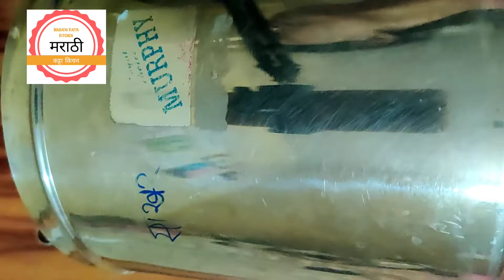गॅस चा वापर न करता आवळा कँडी |hair or skin के लिए रामबाण उपाय |आमला कैंडी बनाने का सीक्रेट तरीका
आवला कैंडी | hair or skin ke लिए रामबाण उपाय |आमला कैंडी बनाने का सीक्रेट तरीका | अवळा कँडी
आवला कँडी रेसिपी | perfect avala candy at home | Market jaisi avala candy at home |Ghooseberry candy| sweet amala pickle | weight loss recipe | immunity booster skin care recipe |Hair care remidy |mango candy , pineapple candy ,Winter recipe | amala murrabba |Orange candy recipe | amala chutany ,mirchi ka achar ama ka murrabba ,kids favourite candy
amalacandyrecipe homeremidies amala recipe inmarathi#amalarecipe#winterspecial#viralvideo#

उपवासाची पूरी |खमंग बटाटा पुरी | upwasachi